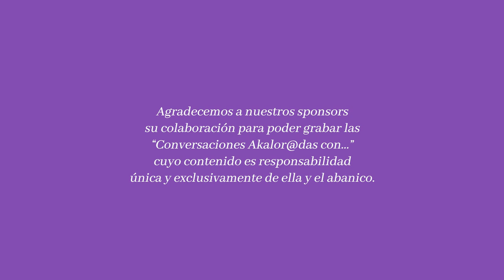MARTA MARCÈ, experta en menopausia. "Conversaciones Akalorad@s con...." Temporada 3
Retomamos nuestras 🟣"Conversaciones Akalorad@s con..."🟣, nuestra tercera invitada de la temporada que tiene una experiencia muy distinta a l@s que hemos entrevistado hasta ahora.

🟢 A Marta Marcè con tan solo 26 años le diagnosticaron un cáncer de ovarios y entró en menopausia, licenciada en dietética y nutrición humana, comunicadora y divulgadora experta en menopausia nos dejó "perlas" como estas, de las cuales podremos aprender muchísimo:

"Yo me acuerdo que lo único que me dijeron sobre la menopausia, en el momento en que me informaron de mí CÁNCER de OVARIOS,  es que no tendría la regla, fue un cambio muy brutal que significó muchos SÍNTOMAS.

Me desperté de mi operación con un SOFOCO BRUTAL, con cambios en las mucosas muy heavys, y con cambios sobre todo a nivel de cerebro, de estado de ánimo, de insomnio, de sentirme otra de un día para otro.

Los cambios físicos y emocionales ABRUMAN MUCHO, porque no entiendes el porqué.

El CEREBRO, es quizá el órgano con más receptores hormonales de nuestro cuerpo, después de todos nuestros órganos reproductivos y quizá la mucosa íntima, vendría el cerebro.

El estradiol, los estrógenos y la progesterona son hormonas que son un extra que el cuerpo nos lo dan en la etapa.

Nosotras también deberíamos poder entender los cambios de los HOMBRES, que los tienen, pero se hace muy raro ver a mujeres hablando de la bajada de la TESTOSTERONA, de un hombre, en cambio ver hombres hablando de la menopausia de las mujeres eso, bueno, se llenan la boca.

Hay que entender que la LIBIDO VISCERAL, esa que te viene así por infusión divina, a nivel hormonal ya no existe por eso hay que hablar mucho con la pareja, potenciar el contacto, abrazos, masajes, una buena cena, una buena conversación y desligar. Esas prácticas tan falocéntricas, ya no sirven

Sé que en la menopausia todo se centra mucho en el CALCIO, por el tema de los huesos.
Personalmente considero que hay que potenciar los alimentos ricos en calcio importantes, por ejemplo, las coles, el brócoli, la coliflor lombarda, que podemos usarlos en la ensalada, hacer una crema, el sésamo, la pasta de sésamo, y el tahini, que tiene muchísimo.

La FIBRA es de lo más indispensable, porque va a nutrir a nuestra microbiota, y ayuda a disminuir la absorción de la glucosa de los alimentos, como las verduras, frutas frescas, las  hortalizas, frutos secos,  y alimentos verdes, que deberían ser el 50 % de nuestra comida.

CARBOHIDRATOS SI, tenemos que pensar que el estradiol nos da una señal cerebral de que hay energía cuando las hormonas bajan. Si además le sacamos, la fuente principal de nuestra energía que son los carbohidratos, es que vamos a entrar en default. Entonces te arrastras, te falta energía.

Tenemos miedo a las GRASAS y son súper importantes para el cerebro, para la piel, para las mucosas como antiinflamatorias, pero muy bien elegidas: el aceite de oliva virgen, el aguacate, las aceitunas de calidad, las sardinas y no le tengamos miedo los huevos que también son importantes, buena fuente de proteína, de grasas.

Recomendación, alimentos directos, enteros, ir al mercado, ir a la tienda, comprar el alimento directo, cosas sencillas, no hacer cosas demasiado complejas.

El DESAYUNO, tiene que ser un una comida compleja y completa, no vale comer unas galletas o un croissant. Y por supuesto, no picar entre comidas, con tres bien completas, ya es suficiente.

Por supuesto que se puede disfrutar la MENOPAUSIA y que sea una etapa donde nos redescubramos, poniéndonos  nosotras como prioridad en la vida, ser mas egoístas, en el buen sentido de la palabra, encontrando quizá una misión que no habíamos ni explorado, creo."